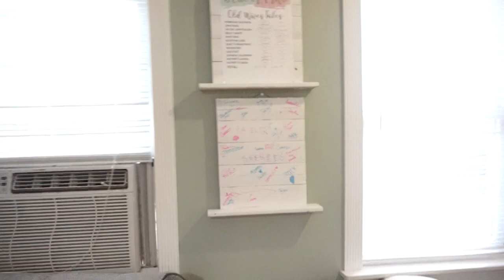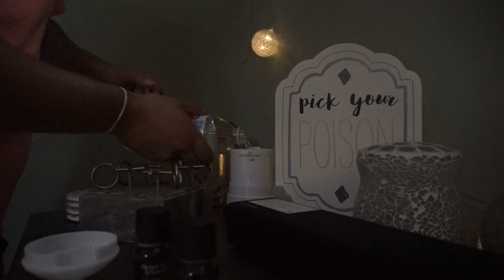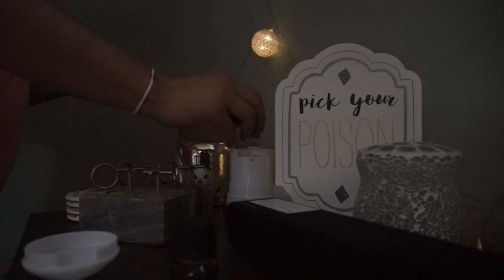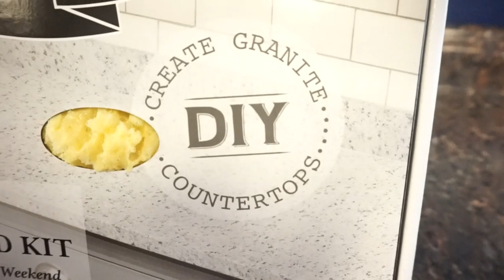DIY Marble Countertop (FAIL)